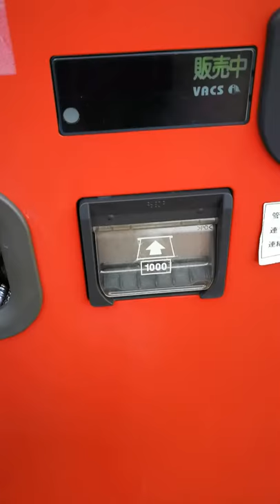A cool Vending machine for Coke in Japan.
A cool Vending machine in Japan